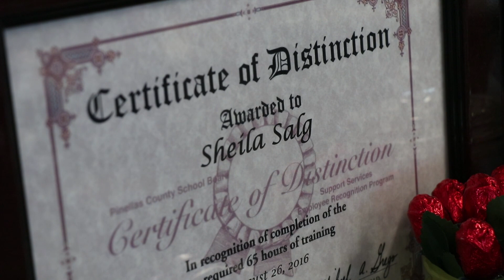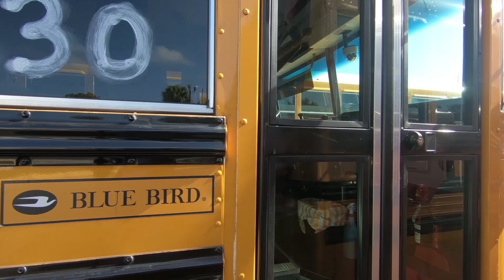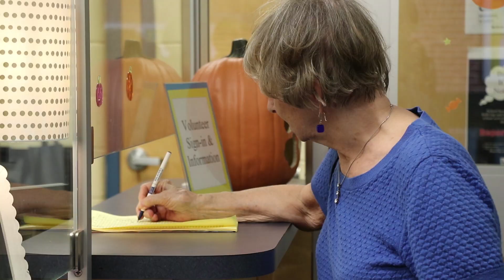2018 Certificate Of Distinction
Tiffany Young from Belcher Elementary, Dana Davis, school bus driver and Sheila Salg from Sexton Elementary share the benefits of working for their Certificate of Distinction.